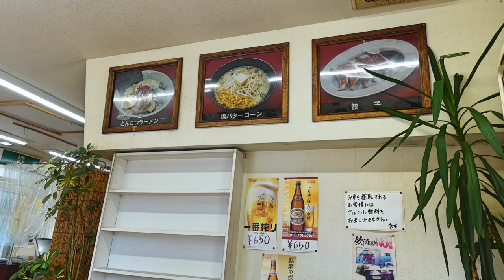【くるまやラーメン】NO.71. 人気のねぎ味噌チャーシューメンを「食す ＃1511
くるまやラーメン実籾店で人気のねぎ味噌チャーシューメンを食べてきました。